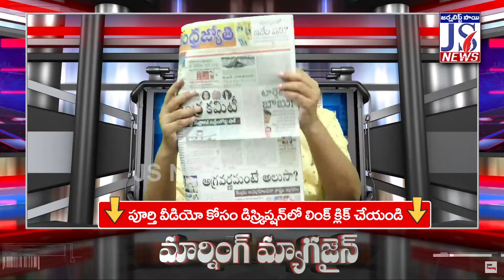AP Govt Schools Face New Problem| పిల్లలు స్కూళ్లో దొడ్లు కడగాలా | Morning Magazine | The Truth